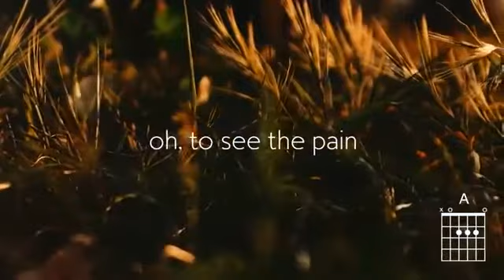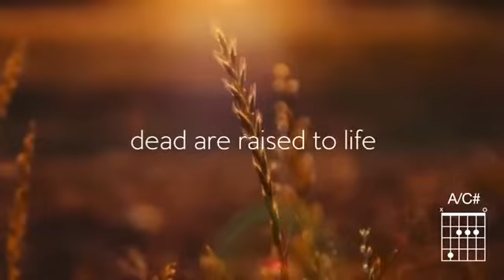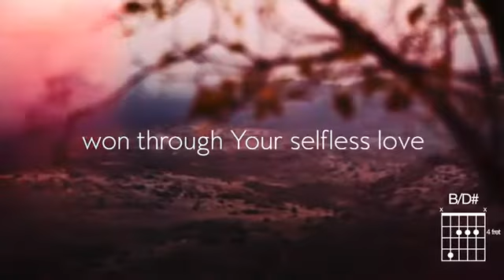the power of the cross stuart townend